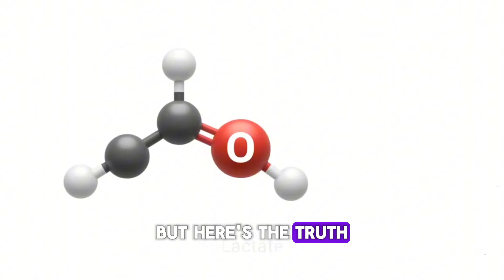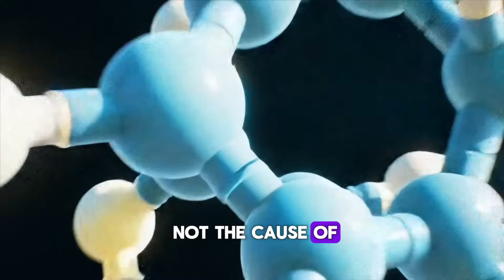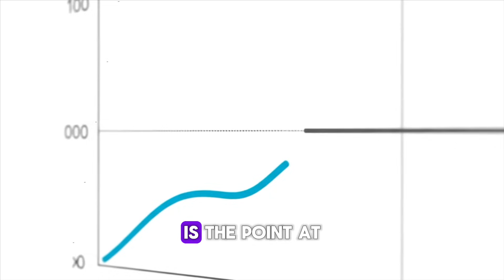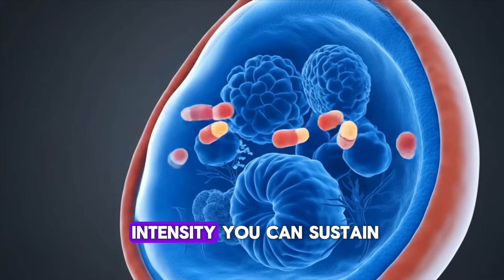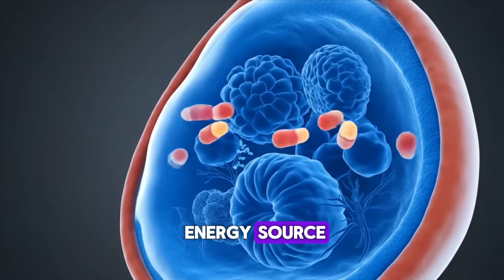The Truth About Lactate: What Every Cyclist Should Know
LACTATE - 0:00
WHAT IS LACTATE AND WHY DOES IT MATTER - 0:58
WHY LACTATE MATTERS IN CYCLING - 2:01
THE TWO THRESHOLDS: LT1 AND LT2 - 2:48
FTP, VO2 MAX AND LACTATE THRESHOLD - 3:44
HOW TO USE LACTATE IN YOUR TRAINING - 5:03
KEY TAKEAWAYS - 6:41

Why do some cyclists seem unstoppable — while others fade halfway through a ride?
The answer often lies in one overlooked concept: lactate.

In this video, we break down what lactate actually is, why it’s not the enemy, and how understanding your lactate threshold can completely transform how you train, ride, and recover. Whether you’re chasing a new PR or just trying to finish strong, this one number could be the key.

You’ll learn the difference between LT1 and LT2, how lactate compares to FTP and VO2 max, and how to apply lactate-based zones to build endurance, power, and resilience. Ready to ride smarter?

ℹ️ ​​ROUVY: The indoor cycling app that lets you ride real routes around the world